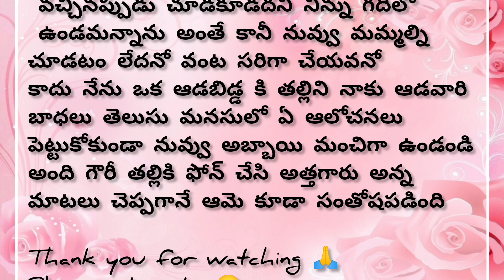అత్త కూడా అమ్మే కదా అత్తా కోడలు